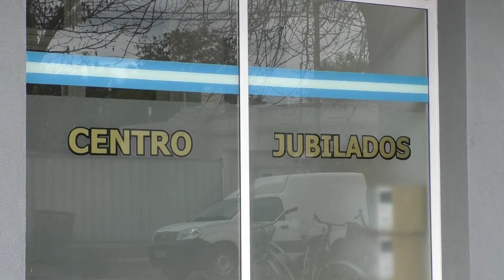Novedades Jubilados Brinkmann y PAMI